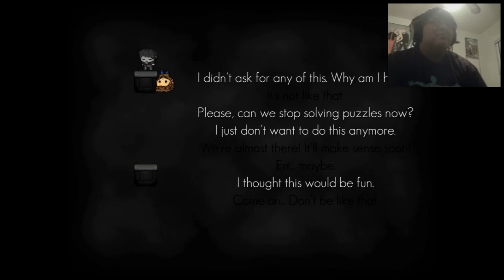Falling Up?- Another Perspective (Part 4)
another episode of Another Perspective!!!